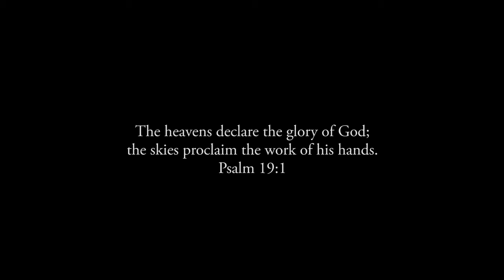Total Solar Eclipse at BA - Watch how everything gets DARK in seconds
Total Solar Eclipse at Beaufort Academy - Watch how everything gets DARK in seconds

As millions of awestruck Americans cast their gaze skyward on Monday at the extraordinary sight of a total solar eclipse, one Connecticut man had his eyes set firmly on a different prize.

Joseph Fleming, 43, went down on one knee in the darkness near the harbor in Charleston, South Carolina, and asked Nicole Durham to marry him.

"The sun, the moon and my love, all in a straight line," Fleming said, laughing, after Durham, 40, said yes.

The first total eclipse in a century to sweep across the United States from coast to coast inspired Americans to make marriage proposals, hold family reunions and take time from work to witness with wonder one of the cosmos' rarest phenomena.

After weeks of anticipation, onlookers from Oregon to South Carolina whooped and cheered as the moon blotted out the sun, transforming a narrow band of the United States from day to night for two minutes at a time.

Even President Donald Trump stepped out of the White House to see the eclipse, though he was spotted briefly looking up without protective glasses, which can cause eye damage, as an aide yelled "Don't look!"

"It's more powerful than I expected," Robert Sarazin Blake, 40, a singer from Bellingham, Washington, said after the eclipse passed over Roshambo ArtFarm in Sheridan, Oregon. "All of a sudden you're completely in another world. It's like you're walking on air or tunneling underground like a badger."

No area in the continental United States had seen a total solar eclipse since 1979, while the last coast-to-coast total eclipse took place in 1918.

The event was expected to draw one of the largest audiences in human history, including those watching on television and online.

Some 12 million people live in the 113-km-wide, 4,000-km-long zone where the total eclipse appeared, while hordes of others traveled to spots along the route.

Many people trekked to remote national forests and parks of Oregon, Idaho and Wyoming. Those in cities along the path like Kansas City, Missouri, and Nashville, Tennessee, were able to simply walk outside.

The eclipse first reached "totality" - the shadow cast when the sun is completely blocked by the moon - in Oregon at 10:15am PDT (1715 GMT) and began spreading eastward.

"It just kind of tickled you all over - it was wonderful - and I wish I could do it again," said Stormy Shreves, 57, a fish gutter who lives in Depoe Bay, Oregon. "But I won't see something like that ever again, so I'm really glad I took the day off work so I could experience it."